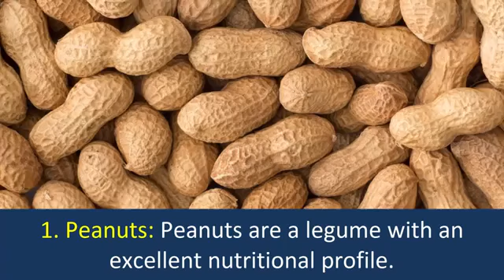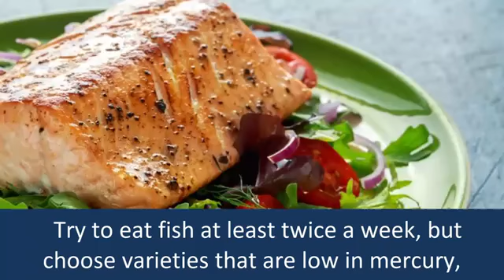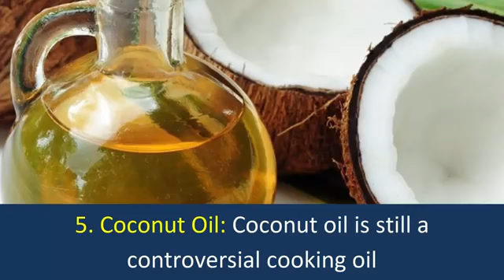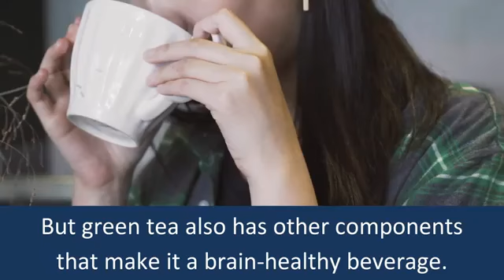Top best food